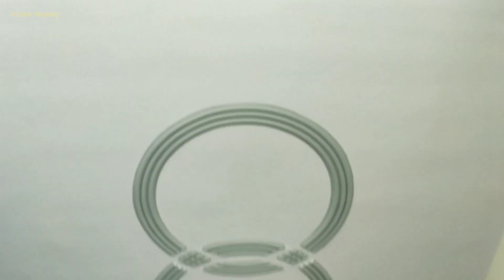Living Room decorating ideas।New House for sale। Ludhiana Punjab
किस्तों पर प्लाट लें। 6500/गज। Ludhiana Punjab

अगर आप Dealers , Owner या Builder है।  तो आप आपने (Completed Makan, New House, New Kothi, and New Car New Vehicle ) का Advertisement करवा सकते हैं। इस YouTube Channel पर